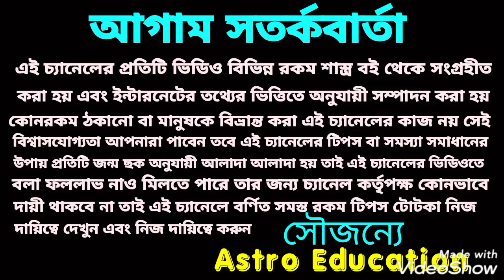ধনু রাশি রাশিফল! January 2021!!